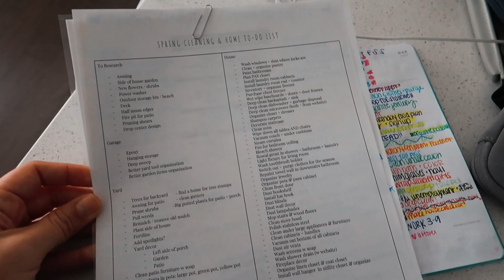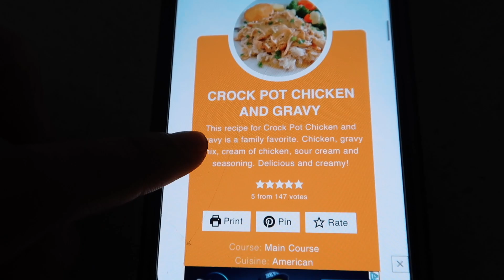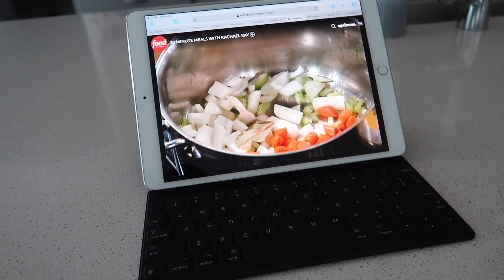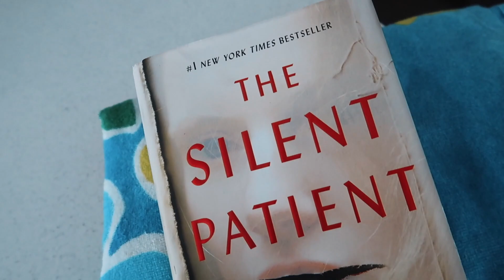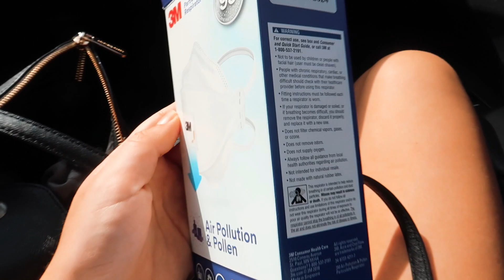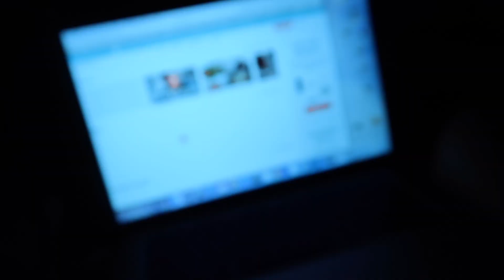QUARANTINE DAY #5 || WEARING MASKS FOR THE FIRST TIME!😷 || CORONAVIRUS // COVID-19 VLOG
helloooo FOMOfam! I hope y'all are staying safe and healthy! I've been uploading videos literally daily like every.single.day for the past 2ish weeks and this will probably continue to be a daily thing for as long as quarantine is going on so make sure you subscribe! And I hope you enjoy the video! Be sure to leave your thoughts and comments below! I LOVE to hear your feedback! ♡
xoxo